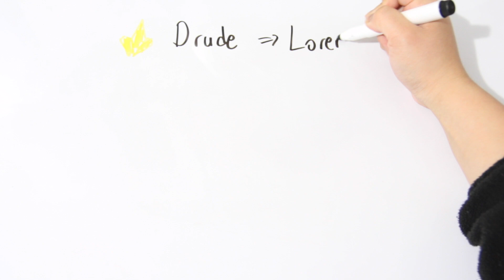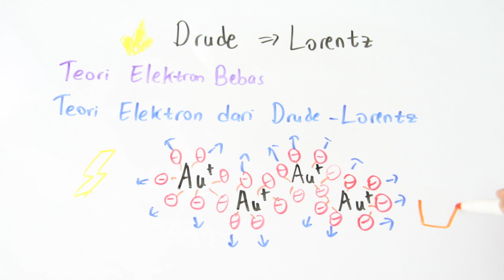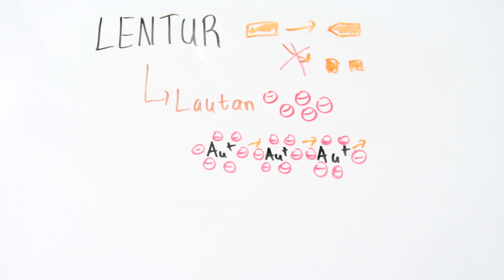Ikatan Logam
Logam dan non-logam membentuk ikatan ion. Non-logam dan non-logam membentuk ikatan kovalen. Apa yang terjadi ketika logam berikatan dengan logam lainnya?

Ikatan logam memiliki beberapa sifat: Teori larutan Elektron, Sifat kilap, Konduktor listrik & panas, Lentur.

Pada tahun ini, SmarterIndo memiliki misi untuk membuat video-video di sekitar pelajaran SMA yang akan dikembangkan lebih lanjut ke dalam bentuk web edukasi nantinya. Untuk memulai projek ini, kami memulai dari subjek kimia terlebih dahulu dan dimulai dari kelas X.